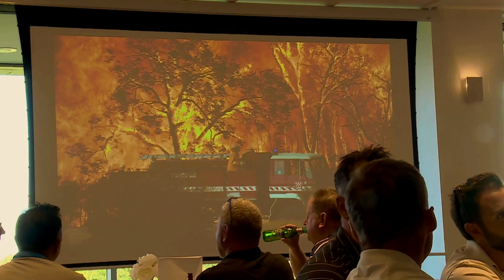Nonno Turi Interviews Sir Ian Botham Bushfire Appeal Kew Golf Club 9 2 2020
Nonno Turi Interviews sporting celebrities at the Kew Golf Club